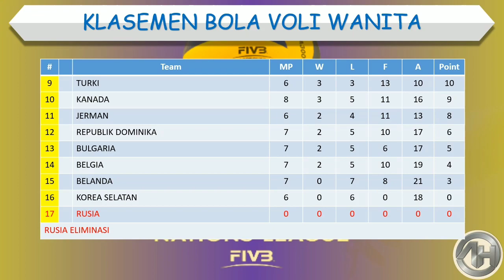Hasil Bola Voli Wanita Nations League 2022 Hari Ini │ Amerika Serikat vs China │Sabtu, 18 Juni 2022│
Hasil Bola Voli Wanita Nations League 2022 Hari Ini

Belanda 2-3 Republik Dominika
Bulgaria 3-0 Kanada
Belgia 3-2 Polandia
Amerika Serikat 3-0 China

Volleyball Nations League 2022
Volleyball Nations League 2022 Women
Jadwal Volleyball Nations League 2022 Live Vidio
Jadwal Bola Voli Wanita Volleyball Nations League 2022 Hari Ini
Jadwal Pertandingan Bola Voli Volleyball Nations League 2022
Live Streaming Bola Voli Volleyball Nations League 2022
Hasil Bola Voli Volleyball Nations League 2022
Bola Voli Volleyball Nations League 2022
Hasil Pertandingan Bola Voli Volleyball Nations League 2022
Result Volleyball nations league 2022
Volleyball Nations League 2022 result
Result Volleyball nations league 2022 women
Volleyball Nations League 2022 women result